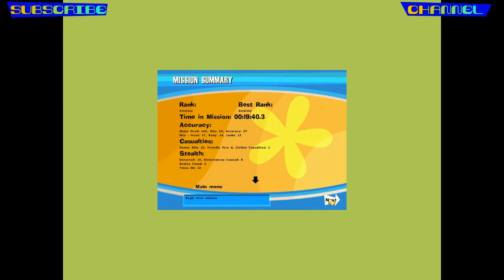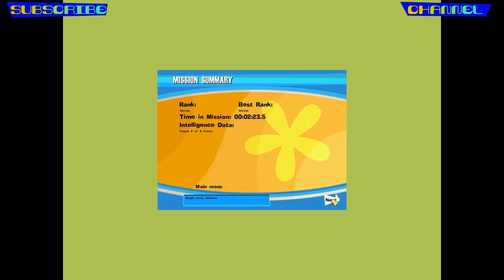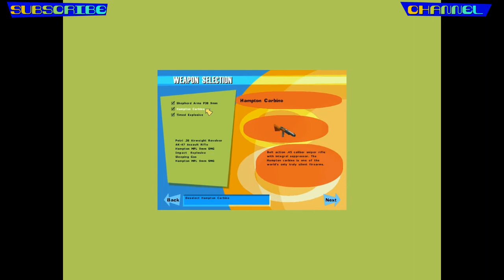No One Lives Forever : Part 14 - Gourmet Kitchen!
Let's Fail The Operative : No One Lives Forever - Part 14

Setting in the 60s, The Operative : No One Lives Forever, also known as No One Lives Forever or simply NOLF, puts you into the role of Cate Archer, a spy from the secret British organization known as Unity. Gear up with explosive make ups and multi-purpose Sunglasses and go into a world of conspiracy, intrigue and comedy as you battle against the evil and twisted organization known as H.A.R.M.